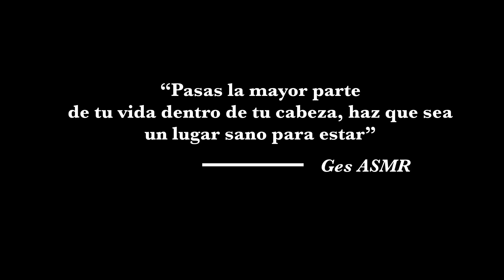ASMR con BURBUJAS RELAJANTES ¿cuántas burbujas reventé? 😇 I Ges ASMR I ASMR en español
¡Bienvenido a tu espacio de relajación
🧠 Usa auriculares
😴 Comenta!
😍 Comparte!